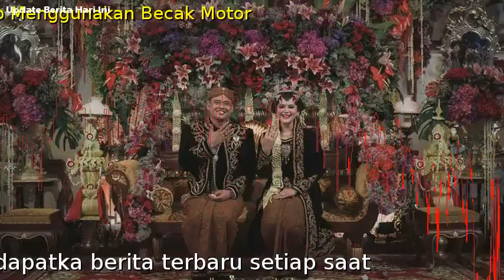Kahiyang-Bobby akan Kirab Menggunakan Becak Motor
Selamat menyaksikan!

 Jakarta - Acara adat hingga resepsi pernikahan putri Presiden Joko Widodo (Jokowi), Kahiyang Ayu, dan suaminya, Muhammad Bobby Afif Nasution akan berlangsung di Medan, Sumatera Utara. Kahiyang-Bobby akan kirab dengan naik becak motor."Rencana ada kirab, itu dari MICC sampai ke lokasi perkawinan," kata Paman Bobby, Erwan Nasution di Media Centre pada resepsi Kahiyang-Bobby, Sabtu (18/11/2017).Rute kirab itu di Jalan Ring Road, Medan. Jarak antara MICC menuju lokasi resepsi, Kompleks BHR sekitar 2 kilometer. Kahiyang-Bobby rencananya akan menaiki becak motor."Pada resepsi nanti. Itu (kirab) pagi sekitar pukul 08.00 WIB. Rute MICC-BHR. Naik becak motor yang sudah dibagusin," kata Owner Focus Wedding Planner Resepsi Pernikahan Kahiyang-Bobby di Medan, Muhammad Fauzi secara terpisah.Ia mengatakan, saat kirab nanti ada semacam pawai. Peserta ada yang memakai pakaian adat."Ada memakai pakaian adat," lanjutnya singkat.Dalam serangkaian acara ngunduh mantu itu, keluarga Bobby berkoordinasi dengan Polantas untuk segala persiapan lalu lintas."Sudah dikoordinasikan dengan Ditlantas Polda Sumut dan Satlantas Polrestabes Medan. Sudah disiapkan semua," kata Erwan.
 (nvl/nvl)

 pernikahan kahiyang ayu